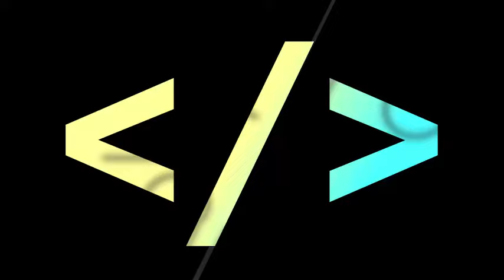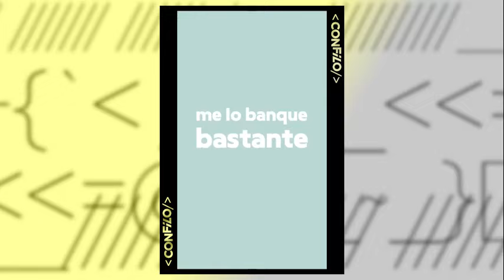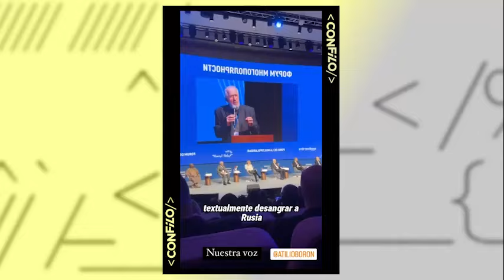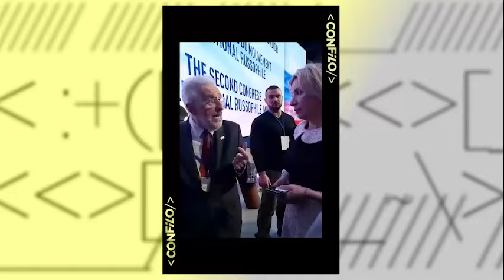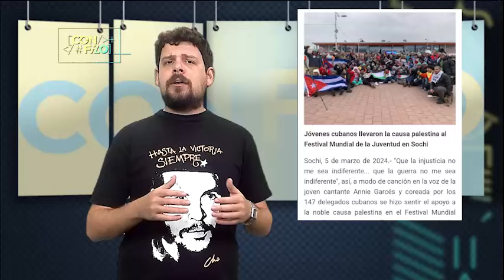CON FILO | El Mick Jagger de la izquierda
👌 En este programa le hemos dedicado mucho tiempo a nuestros enemigos. No obstante, también hemos sido una plataforma para que la audiencia cubana conozca a personas que dentro y fuera de las redes digitales tienen un discurso contrahegemónico.

😌 Y nada hay más contrahegemónico en el mundo actual que defender a la Revolución cubana.